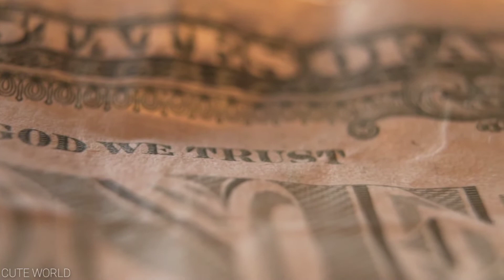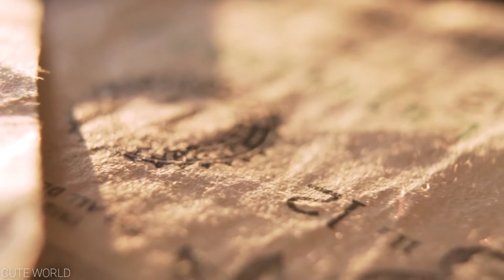More Real 8K ULTRA HD HDR 60FPS Dolby Vision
More Real 8K ULTRA HD HDR 60FPS Dolby Vision is the 8K Resolution video it's showing the zoom video.